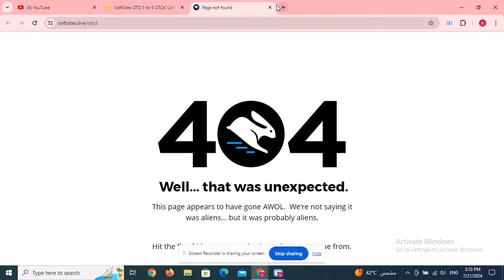Voixr OTO 1 to 5 OTOs’ Links below + Huge Bonuses + Discount